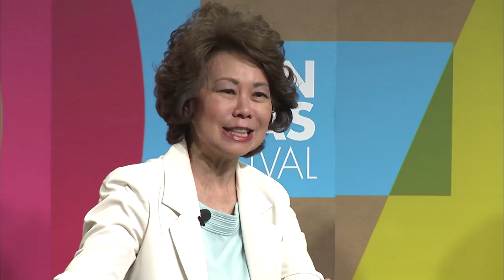In Conversation with Elaine Chao, US Secretary of Transportation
A wide-ranging discussion of administration priorities for roads, bridges, and other complexities that challenge the nation’s infrastructure.

Recorded at the 2017 Aspen Ideas Festival on Thursday, June 29, 2017.

Featuring Elaine L. Chao, US secretary of transportation. Moderated by Joanne Lipman, senior vice president and chief content officer of Gannett and editor in chief of USA Today and the USA Today Network.